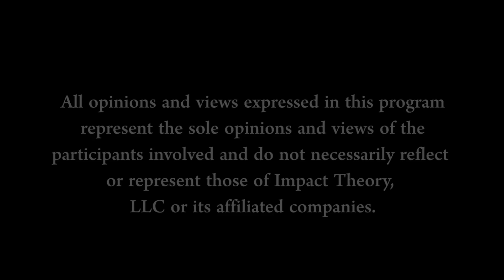The SHOCKING ROOT CAUSE Of Alzheimer's & The DAILY HACKS To Prevent it | Lisa Mosconi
Get my book Radical Confidence NOW

On Today's Episode:

When it comes to physical health, it’s no secret that too often research of new medications and studies being released are disproportionately reflective of results based on men. Women’s health issues have been poorly studied for years. More physicians and scientists are starting to shine light on the problems that exist with treating men based studies as sufficient evidence for how to best treat women. Dr. Lisa Mosconi is a neuroscientist and author of the book, The XX Brain, which dives deep into women’s cognitive health and preventing Alzheimer’s disease.

If you’re curious about how stimulants such as caffeine or alcohol effect you between cycles or how significant physical activity truly is for women over the age of 35, this interview is going to help you get started. As Lisa Mosconi says, it’s not about which is better or more superior. men’s brains or women’s brains, it’s about understanding there are functional differences that we can optimize for to have greater cognitive function and energy throughout our lives.

SHOW NOTES:

Bikini Medicine | Lisa on women’s health is treated indistinguishable from men’s health [1:07]
Ambien Study | A study that revealed how women medicated with Ambien crashed more [4:30]
XX Brain | Lisa on understanding how the xx brain is wired and responds and functions [6:56]
Brain in Puberty | Lisa explains what happens to the brain during puberty for women [13:42]
Brain During Menstrual | How menstrual flow effects women’s changes in the brain [17:10]
Caffeine Stimulants | Lisa explains how to optimize energy from stimulants for your cycle [21:28]
Diet for Your Cycle | How foods functions for women’s brain health and how to optimize [26:39]
Supplements | Lisa shares how to supplement with a healthy diet to optimize xx brain [31:03]
Exercise for Women | Lisa on why consistency is usually more important than intensity [33:05]
Stress in Women | Reducing stress is a brain protective strategy that relies on hormones [38:33]
Tips Against Stress | Practical tips that can help you effectively fight stress day by day [43:13]
Magic of Sleep | Lisa reveals the self care process that happens during sleep [46:41]
Pregnancy & Your Brain | How pregnancy stimulates brain plasticity and connection [50:08]

QUOTES:

“Men's brains and women's brains are not different. In the sense that one is better than the other, [...] the way that the brain is built, or the way the brain functions really dictates different strengths in different vulnerabilities.” [7:54]

“This is a system that works as a system and changes at the same time, and whatever happens to your ovaries has an impact in your brain.” [19:29]

“The truth is that the same exact foods that change your body also really impact the functionality of the brain.” [22:15]

“There's so much more to food than just food. Food is information and food is function, and one of the functionalities of food is that very specific nutrients can literally speak to our cells.” [27:22]

“What the brain wants the minimum, it's a moderate intensity exercise, and the need for frequency ranges between three and five times a week.” [35:03]

“Reducing stress doesn't just save your day, it also really says your brain for the long term.” [40:59]

“Very little has been done for people to really have the tools to cultivate mental health and well being, and we live in a society that consistently prioritizes productivity and just soldiering on and just toughening up, instead of distressing and taking time for yourself.” [41:51]

“If you don't have a healthy lifestyle, you're enabling all your risks to become actual medical issues in a way. Whereas if you have a strong healthy lifestyle, you're effectively reducing this risk and keeping the risks under control…” [49:34]